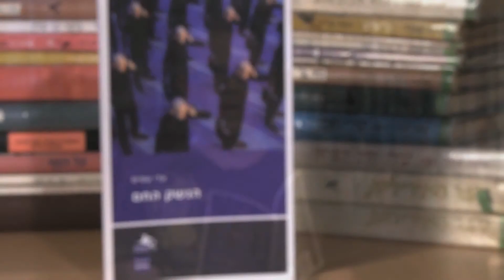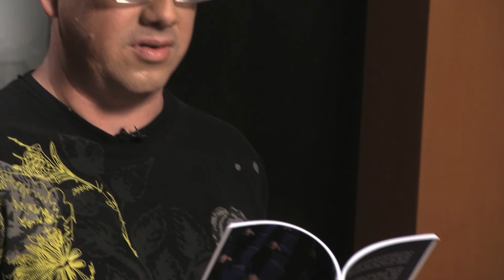"סופרים קוראים" - עדי עסיס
עדי עסיס - מתוך פרויקט "סופרים קוראים"